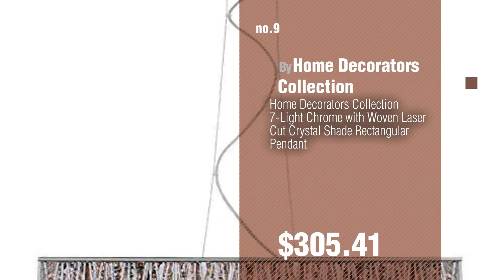Home Decorators Collection Chandeliers // New & Popular 2017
New! 2019 Black Friday / Cyber Monday Chandeliers Deals and Updates.

Black Friday / Cyber Monday Home Decorators Ackwood Collection 7-Light Wood Rectangular Chandelier by Home Decorators Collection

Black Friday / Cyber Monday Home Decorators Collection 5-Light Brushed Nickel Chandelier by Home Decorators Collection

Black Friday / Cyber Monday Home Decorators Collection 6-Light Brushed Nickel Chandelier by Home Decorators Collection

Black Friday / Cyber Monday Canterbury Park Collection 6-Light Chrome Crystal Chandelier by Home Decorators Collection

Black Friday / Cyber Monday Chrome Crystal Chandelier 6 light by Home Decorators Collection

Black Friday / Cyber Monday 4 light Brush Nickel Chandelier by Home Decorator Collection

Black Friday / Cyber Monday RIVY WEST 5 LIGHT CHANDELIER by HOME DECORATORS COLLECTION